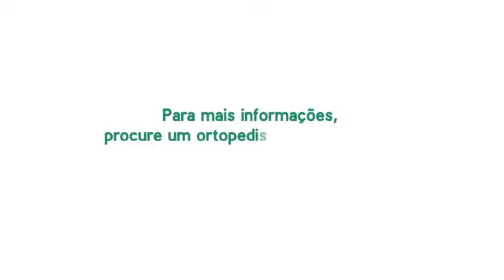Pergunte à SBOT - Bursite no ombro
O Dr. José Atualpa, médico titular da SBOT, fala sobre as principais causas e tratamentos da bursite no ombro, um processo inflamatório da bursa que serve para amortecer o impacto entre os ossos e os tendões. Mais um vídeo de orientação da SBOT para a população! E, para se consultar com um especialista titular da SBOT, acesse